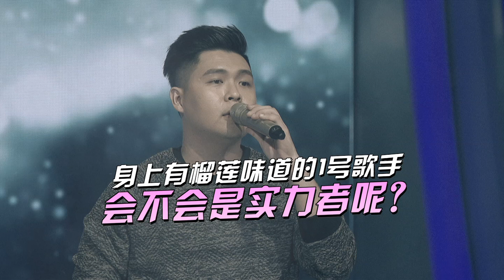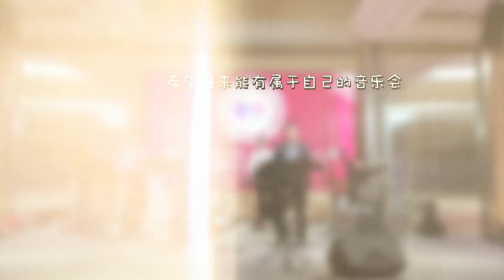花絮：看见你的声音 第二季 | 第十一集 真相的舞台 ：陈永康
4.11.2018